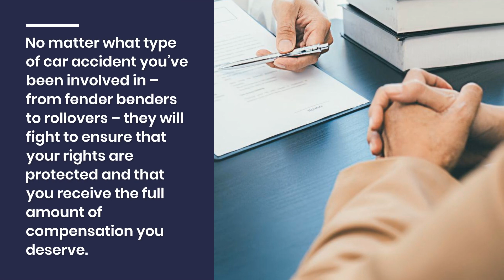San Antonio Car Accident Lawyer | The Major Law Firm San Antonio PLLC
Are you in need of a San Antonio Car Accident Lawyer? Look no further than The Major Law Firm San Antonio PLLC. They have years of experience providing legal services to the San Antonio area and specialize in helping victims of car accidents obtain swift and just settlements.
The attorneys at The Major Law Firm San Antonio PLLC understand that car accidents can be an incredibly stressful and confusing time, especially when there are injuries or property damages involved. They believe that no one should have to go through this alone and strive to provide their clients with personalized, compassionate legal representation throughout the entire process.

Their highly qualified attorneys are well-versed in every aspect of car accident law, including assessing liability for damages, negotiating fair compensation amounts for medical bills, and handling insurance processes. No matter what type of car accident you’ve been involved in – from fender benders to rollovers – they will fight to ensure that your rights are protected and that you receive the full amount of compensation you deserve.

The Major Law Firm San Antonio PLLC understands the complexities of the law when it comes to car accidents and is dedicated to helping clients maximize any potential settlement amounts. If you’ve been injured due to someone else’s negligence, contact them today for a free consultation so they can review your case and get started right away! Don’t hesitate when it comes to your legal matters – turn to The Major Law Firm San Antonio PLLC for exceptional service!

The Major Law Firm San Antonio PLLC
901 NE Interstate 410 Loop Suite 405,
San Antonio, TX 78209, United States